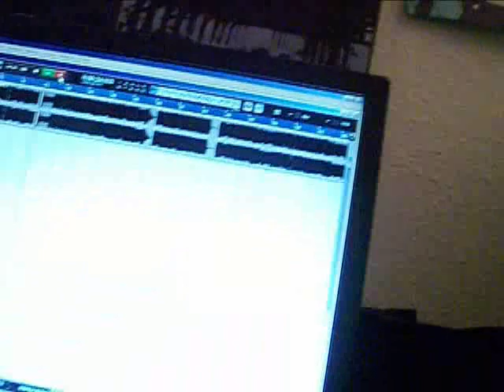DUSEUHMILLIYON CONTEST DROP THA MIC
FREESTYLE OFF THA T.O.P.